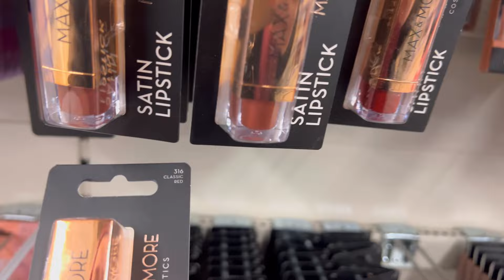Özge ile birlikte avm💯eşimden güller😍ömerin doğum günü partisi💯bowling⁉️pasta yerine ne aldım⁉️